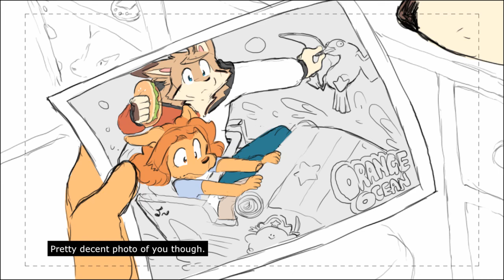Photo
A little clip with my characters Theo and Ellie having a little moment.

Audio taken from 11 Second Club archives/ Love Hard (film)